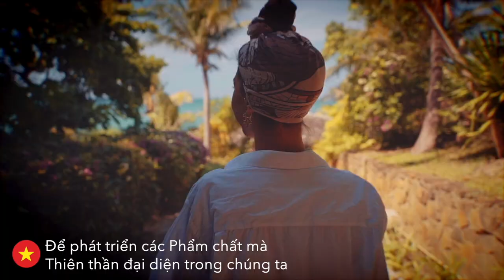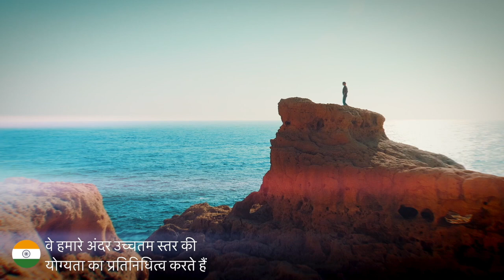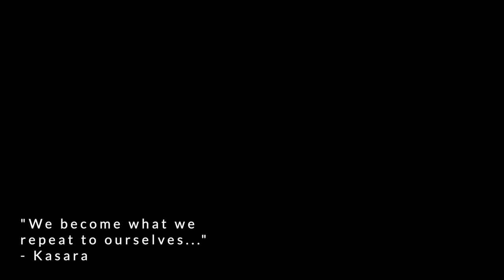STOP THE WAR - Angelica Mantra by Kasara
A message of hope to humanity, presented by Kasara and Live musicians. Watch full concert here:

Credits:
Voices: Kasara, Alexis & Jean-François Bohémier
Guitar: Alexis & Jean-Simon Labrosse
Cajun & Tibetan drum and bell: Jean-François Bohémier
Piano: Emeline
Realization: Anthony Di Benedetto & Louis Fortin
Editing: Alexis
Filming Team: Laurent Pierson, Louis Fortin and Anthony Di Benedetto
Audio & Mix: Laurent Pierson
Visual: Alexis, Louis Fortin & Anthony Di Benedetto
Voices & Mantra composition: Kasara and Kaya
Music composition: Kasara, Alexis & Emeline Mercier, Jean-Simon Labrosse, Jean-François Bohémier

🇬🇧 EVENTS

🇫🇷 ÉVÉNEMENTS

🇬🇧 TRAININGS

🇫🇷 FORMATIONS